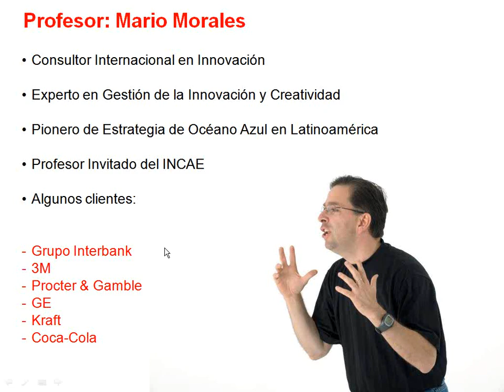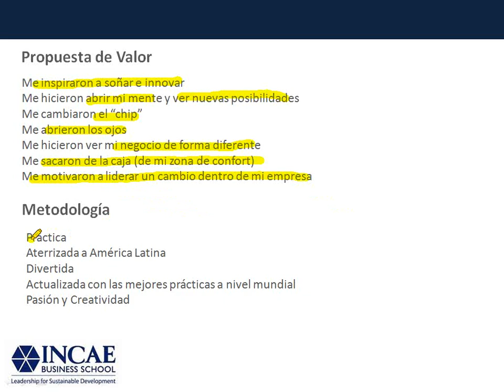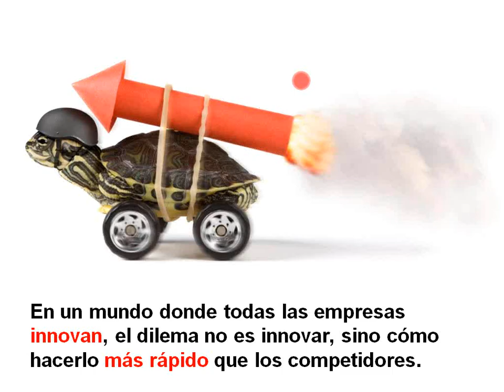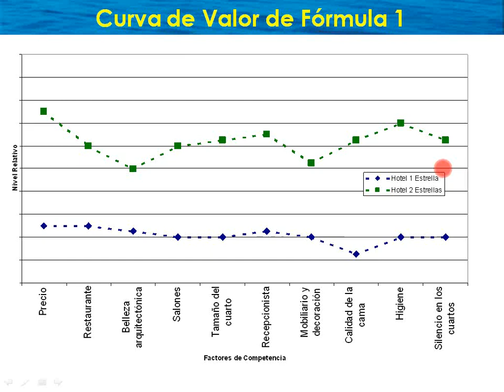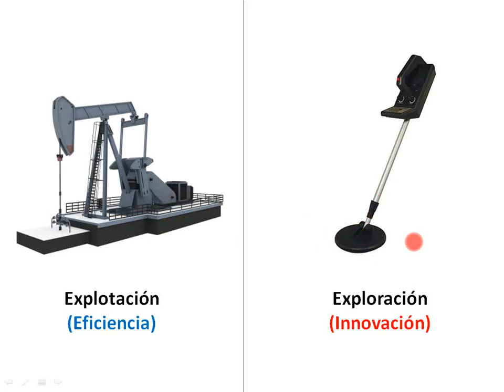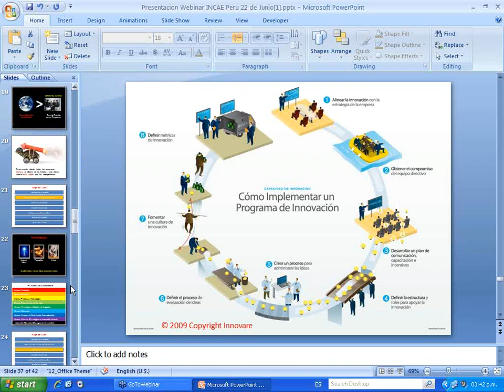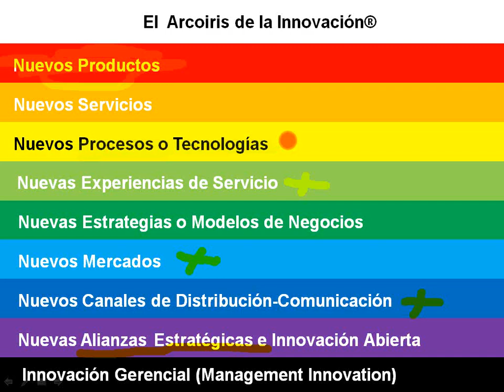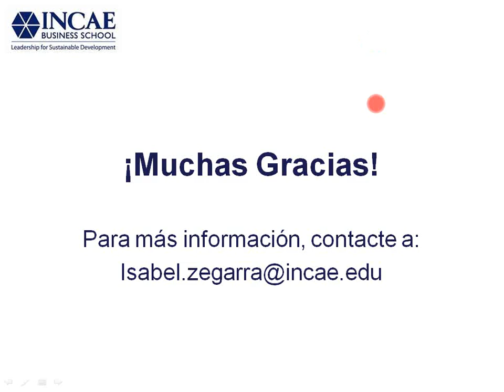Presentación Programa "Gestión de la Innovación"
Por Mario Morales. Gerente General Innovare. Este Seminario se impartirá en Perú, los días 11 y 12 de julio de 2011.